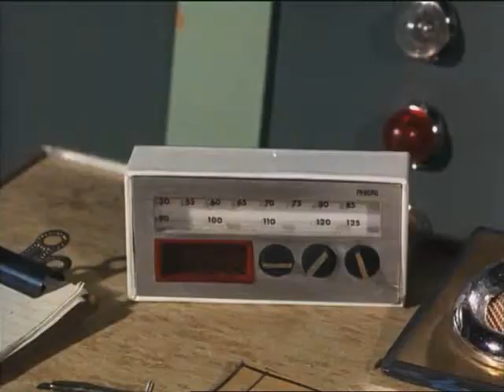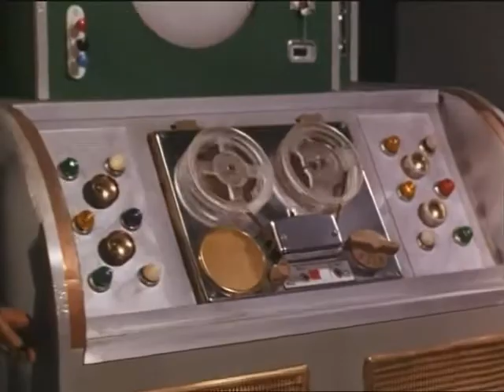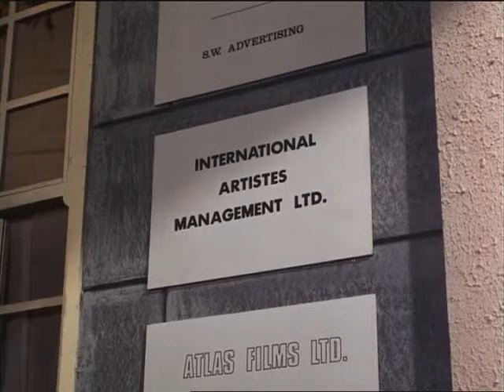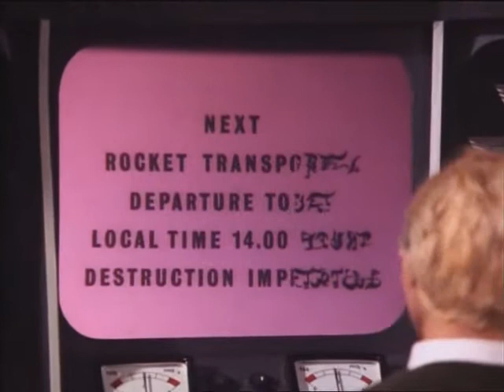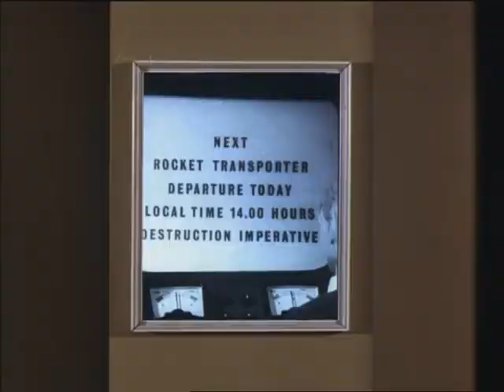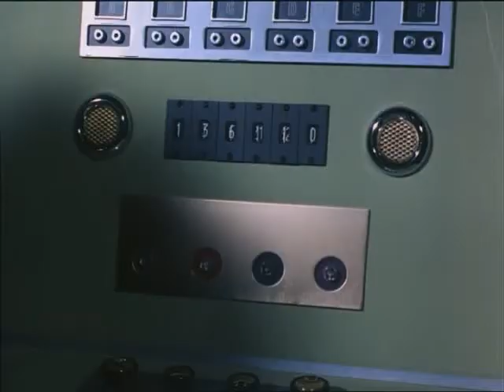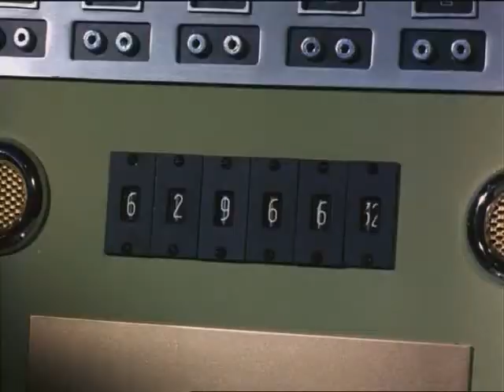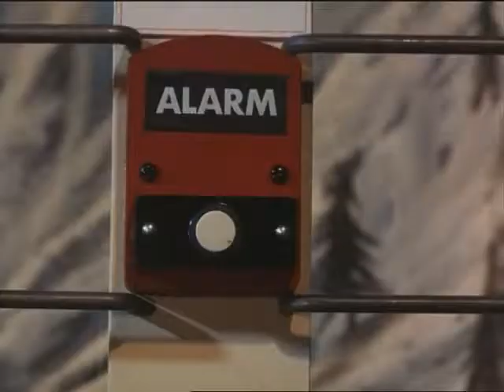Thunderbirds The Cham Cham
Written by Alan Pattillo
Directed by Alan Pattillo

The Cham Cham
Brains determine that someone's using a Cham-Cham (a Cham-Cham?) to electronically edit the melody of a popular band's hit song, and then use it to send details of strikes against military aircraft, every time the song - Dangerous Game is broadcast live. To find and stop that "someone," Jeff Tracy sends Lady Penelope to a grand hotel up in the Swiss Alps. where she and Tin-Tin go undercover to observe the band, The Cass Carnaby Five, in performance.

Cast
Jeff Tracy (Peter Dyneley)
Scott Tracy (Shane Rimmer)
Wanda Lamour Lady Penelope (Sylvia Anderson)
Virgil Tracy (David Holliday)
Alan Tracy (Matt Zimmerman)
Brains (David Graham)
Parker (David Graham)
Tin-Tin Kyrano (Christine Finn)
John Tracy (Ray Barrett)
Grandma Tracy (Christine Finn)
Cass Carnaby (Ray Barrett)
Maxie (John Tate)
Olsen (David Graham)
Banino (Matt Zimmerman)
Matthews Field Commander (Ray Barrett)
Scheiler (John Tate)
Hitchins (David Graham)
Captain Savidge (David Graham)
Macklin (Matt Zimmerman)
Foreign Airforce Colonel (John Tate)
Foreign Lieutenant (Matt Zimmerman)
Radio Maxwell DJ (Ray Barrett)
Telephone Operator (Christine Finn)